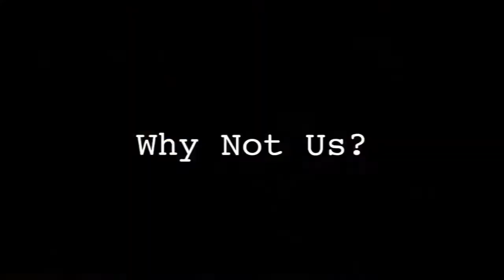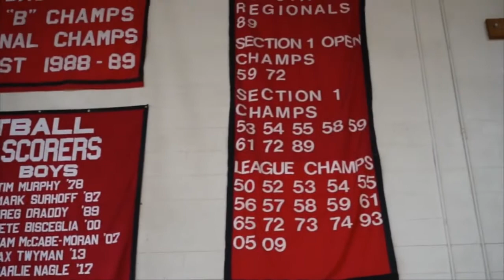Why Not Us Documentary